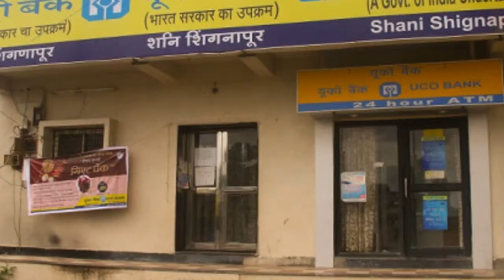অদ্ভুত এই গ্রামের একটি ঘরেও দরজা নেই | না দেখলে সত্যি বিশ্বাস হবে না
হ্যাঁ বন্ধুরা ঠিকই শুনেছেন ভারতের সেই গ্রাম যেখানে একটি ঘরেও দরজা নেই,রাত্রে সবাই ঘর খুলেই ঘুমোয়,এমনকি বন্য পশুরাও পর্যন্ত ঘরে প্রবেশ করে না | আজকের ভিডিওটিতে ভারতের মহারাষ্ট্রে অবস্থিত আহমেদনগর জেলার নেভাসা তালুকের এই সনি সিঙনাপুর গ্রামের বিষয়ে জানবো |